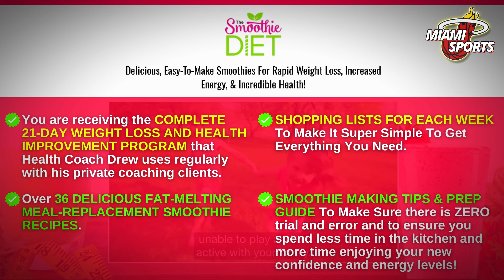🔥OH MY GOODNESS! SEE WHAT ERIK SPOELSTRA SAID AFTER THE MIAMI HEAT DEFEAT | MIAMI SPORTS NEWS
In a tough start to their NBA Playoff run, the Miami Heat suffered a 114-94 defeat against the Boston Celtics in Game 1.

However, amidst the disappointment, Heat head coach Erik Spoelstra found a glimmer of hope in newcomer Delon Wright's standout performance.

Acquired just two months ago, Wright showcased his offensive prowess by scoring 17 points, going a perfect 5-for-5 from beyond the arc.

His remarkable shooting helped narrow a significant deficit and injected energy into the Heat's game. Despite the loss, Wright remains optimistic about the team's prospects, believing they can bounce back stronger in Game 2.

🏀 Hello Miami Heat fan, welcome to the Miami Sports News, our channel is made for you who are passionate about the Heat and want to receive all the news and everything you need to know daily from our beloved team, here you will find news like: Miami Heat speculation, Miami Heat signings, Miami Heat updates, Miami Heat rumors, Miami Heat trade, Miami Heat news, Miami Heat interviews, Miami Heat reactions, Miami Heat game highlights. All the information you need to know daily to stay in the know!

🚨 NOTE: We always seek the veracity of the facts, as well as reliable sources, so as not to transmit false information to our fans. So you Miami Sports fan can rest easy and enjoy our content!

Miami Sports News